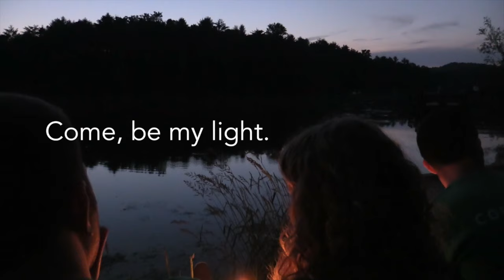LBH2015 - Mission Manifesto